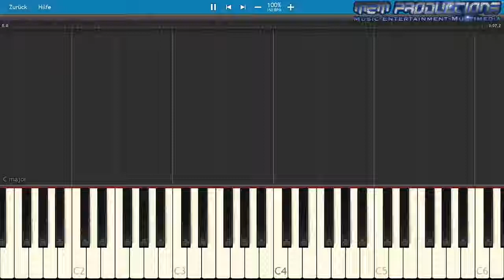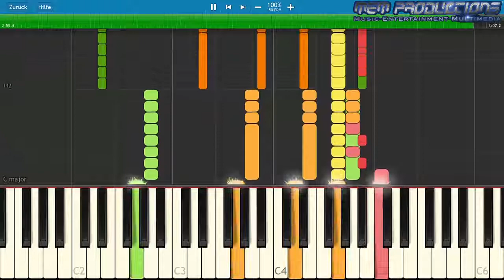Keyboard / Piano Tutorial | Pokémon Theme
Specifications:
Apple iMac (Retina 4K, 2017)
3,0 GHz Quad-Core Intel Core i5
16 GB 2400 MHz DDR4
1 TB HDD